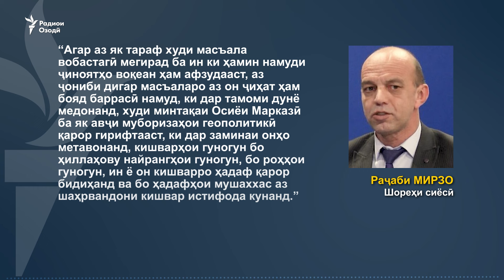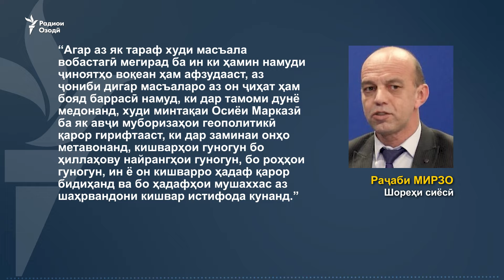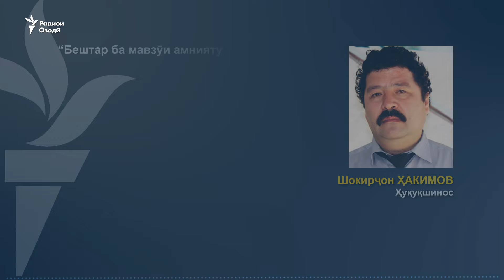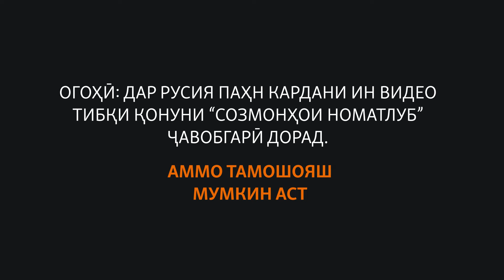Эмомалӣ Раҳмон раиси даврии САҲА-ро ба ҳузур пазируфт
Дар Тоҷикистон бо як сафари ошноӣ раҳбари Созмони амнияту ҳамкорӣ дар Аврупо Ян Борг қарор дорад.Эмомалӣ Раҳмон ва Борг дар бораи мушкилоти амниятии мисли  мубориза бо ҷиноятҳои киберӣ ва пешгирӣ аз сӯиистифодаи интернет барои ташвиқи ифротгароӣ ва  зӯроварӣ андешаронӣ намуданд.